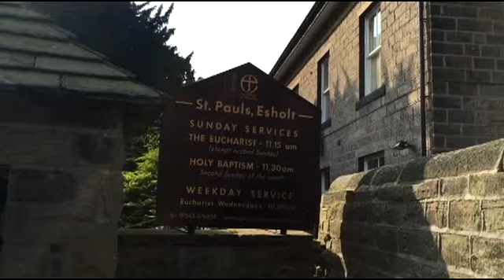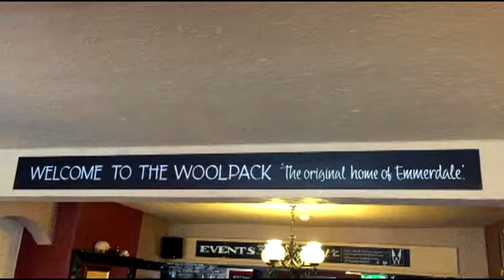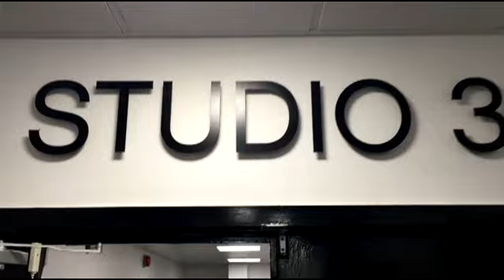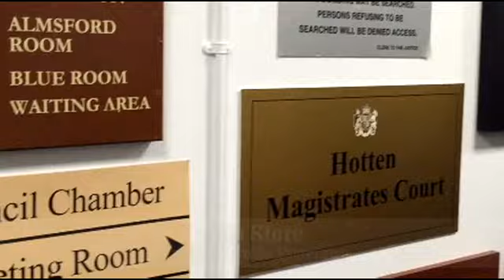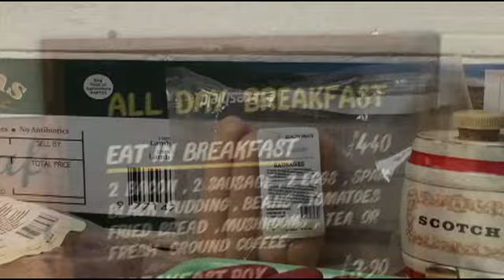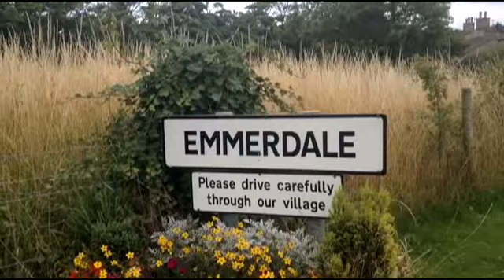Exploring Emmerdale Country - September 2016